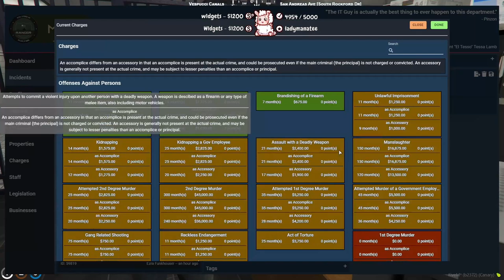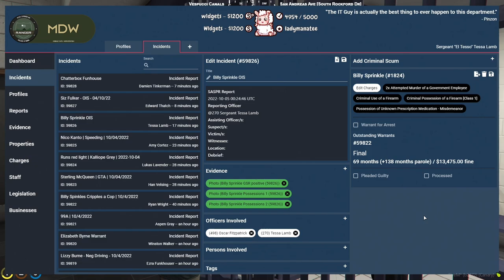BILLY SPRINKLE: ROBS AND DRUGS A COP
BILLY ROBS AND DRUGS A COP

POV of others 🎥

Youtubers in video: @Nakkida @MantisVODs @theLGX @hogshund @Pinkchyu2 @ltcustard7569

00:00 Picking a target
00:45 Get in!
02:28 PD gear
02:59 House tour
04:44 Feeding pills
09:45 Where are you going?
10:35 Cat in box on head
11:37 Take notes cadet!
14:15 Collin might want you
14:51 Get out of the trunk
16:09 On the run
18:37 Blends with crowd
19:07 Anyone want to buy a PD Glock?
19:51 Bury the hatchet Osvaldo?
20:35 What's the event?
21:40 Oje!
23:22 Wrong vehicle
24:26 Bryce clarifies the rules
25:19 Wanted to do that
26:48 Zone 1 hiding spot
27:07 Toretti call
33:08 Toretti looking for Billy
36:00 Nice tow guy returns car
36:58 Zone 2 area
37:19 Zone 2 hiding spot
38:19 BBMC offer Billy a tent on the beach
39:52 Call from Osvaldo
42:20 More bait
44:52 Zone 3 area
45:06 Zone 3 & 4 hiding spot
45:18 Pizza pie
45:59 Cat plan
48:42 Izzy calls
50:42 Hiding the PD gear
51:34 Zone 4 area
51:45 It's going down
52:20 Toretti searches Billy's home
57:26 Inches away
59:01 Zone 5 area
59:15 Zone 5 hiding spot
1:02:13 Oh no
1:02:40 Stuck in Taco truck
1:04:27 Cops?
1:10:30 Cells
1:11:40 What??!!
1:16:39 Tessa calls Collin
1:20:31 Toretti and Wright
1:27:11 Recalling the note
1:28:21 You can't even spell lawelephant
1:31:13 We got a bench trial

edit by @porkrinde